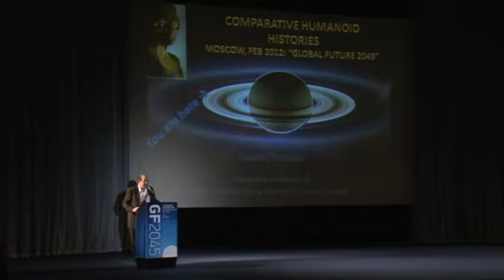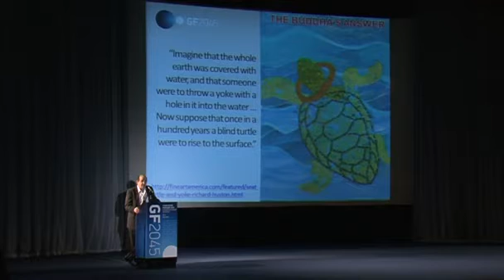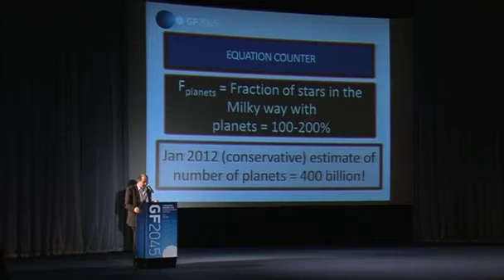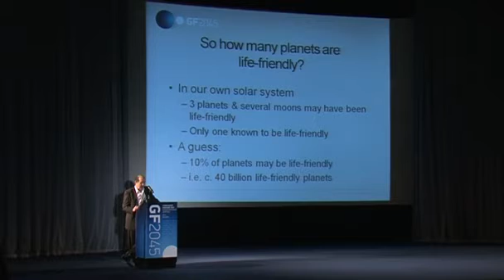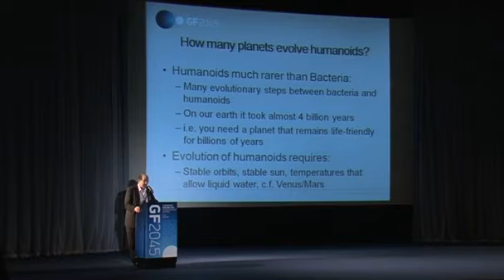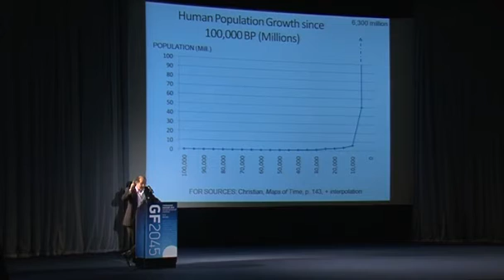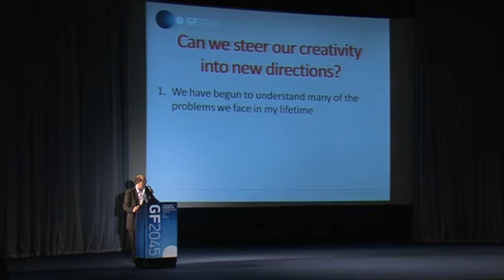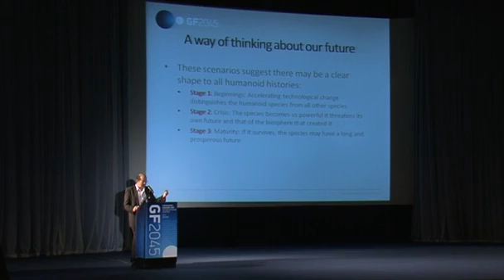GF2045: David Christian